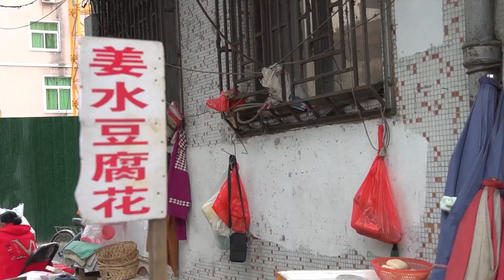潮汕最火“炸春卷”揭西父子卖30年，一开店围满人4小时卖光500条【阿锐与摄影师】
揭西棉湖小食各式各样，春饼是其中的佼佼者。这里的春饼只有韭菜口味，在韭菜里加入虾皮猪肉，咬一口酥脆掉渣，满口韭菜香。这一大条仅4元很能扛饿，可称是潮汕士力架！
潮汕最火“炸春卷”揭西父子卖30年，一开店围满人4小时卖光500条